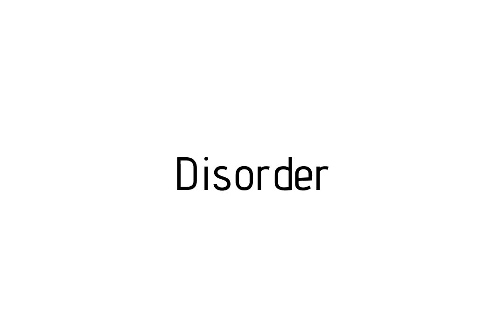How to pronounce Disorder / Disorder pronunciation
Raccoon teaches you how to pronounce Disorder . Raccoon vous apprends a prononcer Disorder . Como pronunciar Disorder